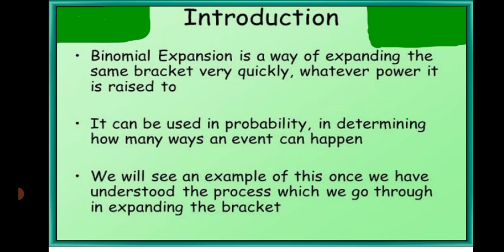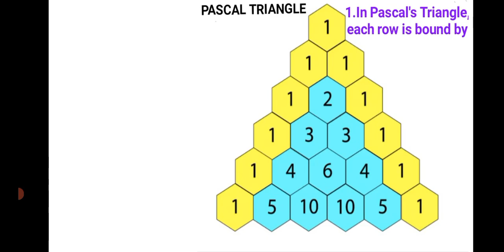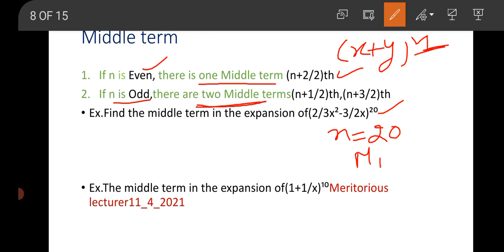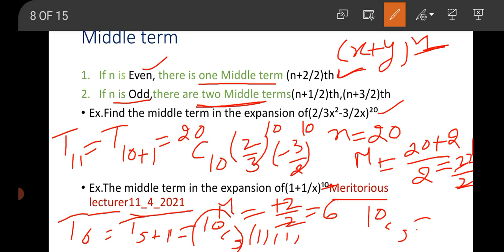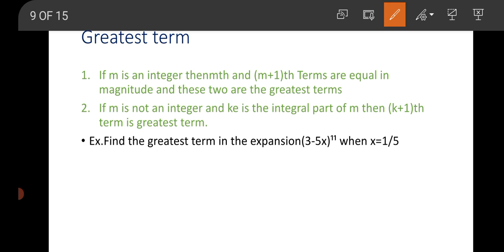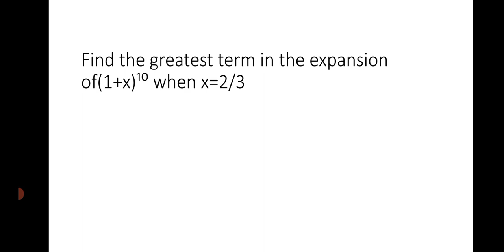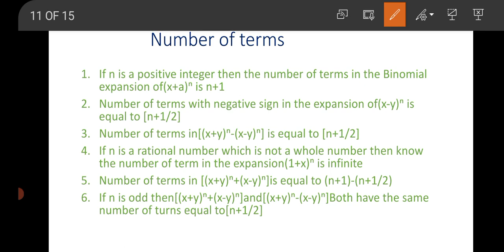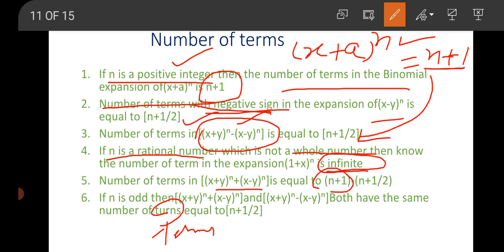Mathematics Lecturer and Master cadre preparation (Binomial Theorem)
Mathematics Lecturer and master cadre exam-prepration punjabmathematicslecturerandmastercadreexampreparation Binomialtheorembyshorttrick Binomialtheorem pgtandtgtexampreparation-Binomial theorem shortcuts-Teacher vacancy 2021